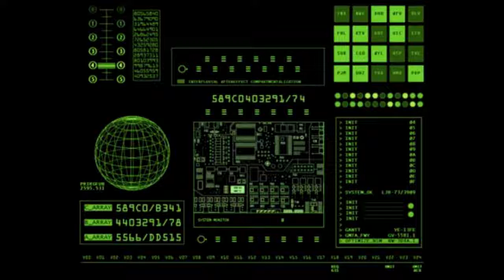Weapons of Bass Destruction - Where none has gone be4 (ILLEKTROLAB REMIX)